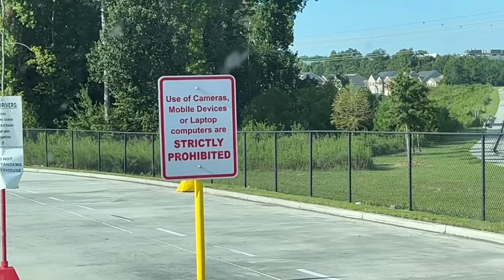Trucking Stress Today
We encounter some serious trucking stress today. It's all part of the balance.

ELECTRONICS:
✅GARMIN DEZL HEADSET 200

SAFETY CLOTHING:
✅REFLECTIVE LIGHTWEIGHT RAIN PANTS
✅WATERPROOF WORK GLOVES, HIGH VISIBILITY, THERMAL, TOUCHSCREEN CAPABLE
✅BREATHABLE WORK GLOVES
✅COMPRESSION SOCKS FOR MEN AND WOMEN, 15-20 mmHg

TRUCKER GEAR:
✅RAND McNALLY 2022 DELUXE MOTOR CARRIERS' ROAD ATLAS
✅GEL AND FOAM SEAT CUSHION
✅LEATHERMAN WAVE PLUS MULTITOOL
✅PREMIUM LEATHER BOX SHEATH FOR LEATHERMAN WAVE

ORGANIZATION ITEMS:
✅HANGING TOILETRY TRAVEL BAG, WATER-RESISTANT POCKETS
✅ LAPTOP BAG, WATER-REPELLENT COMPUTER BRIEFCASE, AND ORGANIZER
✅PLANNING NOTEBOOK AT-A-GLANCE, 8-1/2" x 11", UNDATED

COOKING:
✅BAMBOO UTENSIL SET, 6-PIECE

CONSUMABLES:
✅ORGANIC CARDAMOM SEEDS
✅ORGANIC RAW CACAO NIBS
✅TRACE MINERALS ELECTROLYTE STAMINA POWER PACKS

MISCELLANEOUS:
✅HAWAIIN HULA GIRL, 4.4 INCHES

August 2023